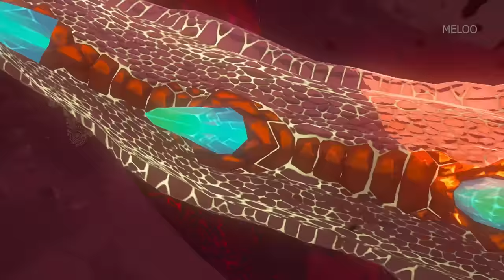Zelda Tears of the Kingdom - Ganondorf Final Boss & True Ending (Secret Ending)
Zelda Tears of the Kingdom - Ganondorf Final Boss Fight and Secret True Ending after finding all Dragon Tears

Ganondorf Phase 1 - 0:00
Phase 2 - 3:42
Phase 3 - 6:40
Demon Dragon - 11:10
Ending - 22:11
True Ending - 32:00

About Meloo: Meloo is a channel that produces Guides, Creative Edits, High Quality Lore Videos, Comparisons & Mods for new video game releases. In my videos I  draw parallels, use Juxtapositions and other editing techniques to deliver my Gameplay in a transformative manner from the original narrative rather than full let’s plays. I usually focus on games for a more mature audience. All Gameplay is my own and is recorded and edited by me.